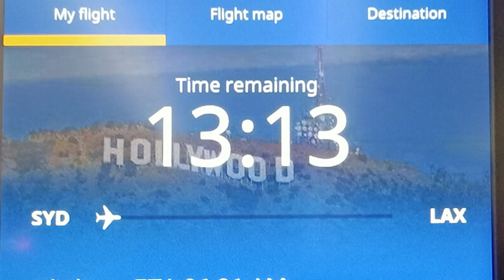Sydney For A Day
A day in Sydney Australia before leaving on our three-month trip to New York, Chicago, DC and Spain. Memorial for Leigh Neuage who died here twenty years ago.